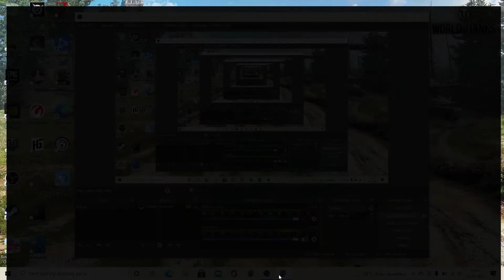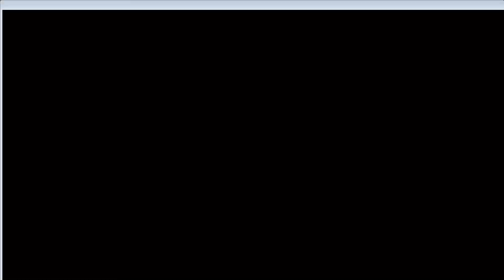World of Tanks 1